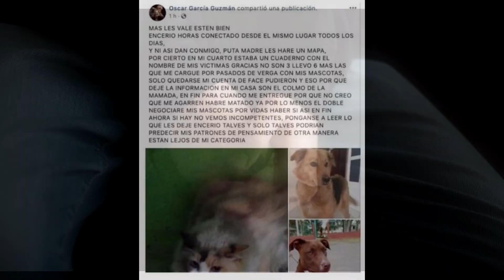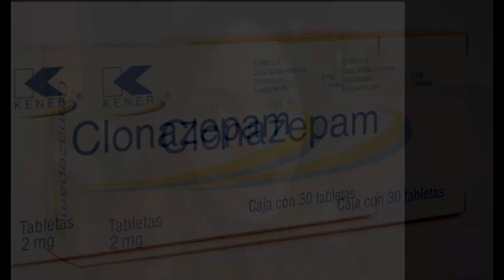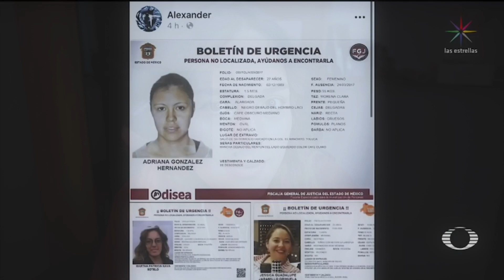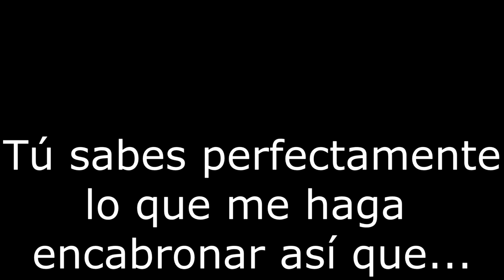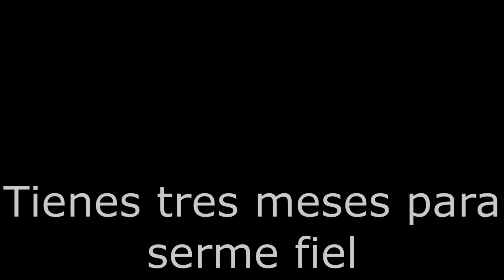EL MONSTRUO DE TOLUCA - TODO SOBRE OSCAR GARCIA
Desde finales de octubre pasado, Oscar Garcia un hombre de 28 años era buscado por la policía del estado de México, la demarcación de 16 millones de habitantes en el centro del país golpeada por constantes casos de feminicidios

"Para atrapar a un asesino en serie debes pensar como uno", escribió en una publicación en Facebook, donde añadió las fichas de búsqueda de tres jóvenes que habían desaparecido.